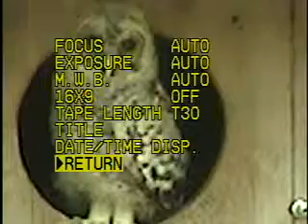Mama Outside Visit - SCOUT and ATTI - Leesville Owlets 2015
SCOUT and ATTI - Leesville Owlets 2015 - Captured Live on Ustream